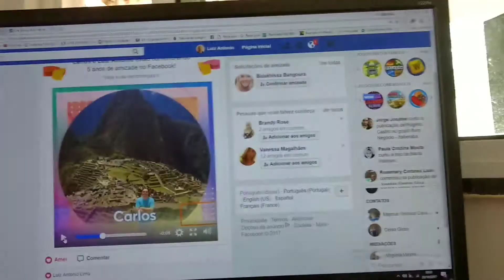Obrigado Dr. Carlos Éden